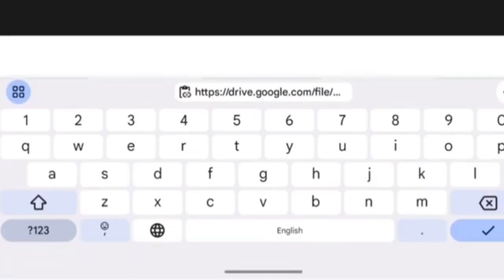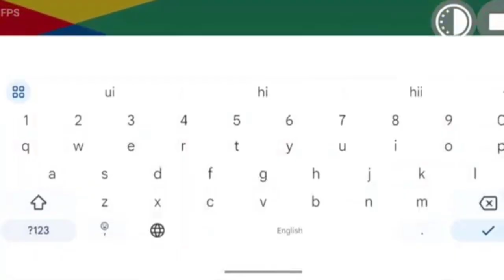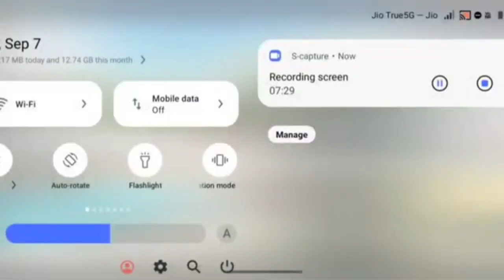Gorilla Code വന്നു!!New Plugin Update കണ്ടോ